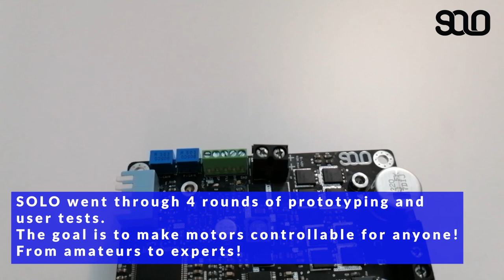SOLO, A UNIVERSAL MOTOR Driver & CONTROLLER, DC, BLDC, PMSM, ACIM,..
SOLO is a Motor Controller designed to easily run most types of electrical motors including DC brushed, Brushless DC, Permanent magnet synchronous motors and AC induction motors. SOLO’s specifications are unique and designed for the next generation of users to deliver maximum efficiency in terms of quality, cost, and effort invested in all the projects dealing with motors. SOLO is aiming to be useful for beginners to experts, by featuring numerous ways for interaction and communication with it.